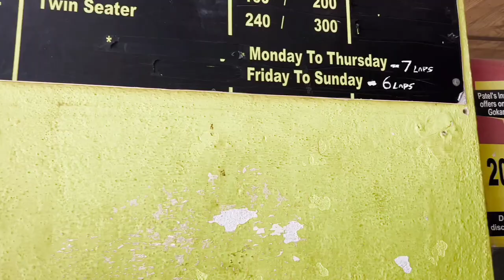Gokarting Vlog🏎️|| Patel's Inn Club, RT Nagar|| Bengaluru